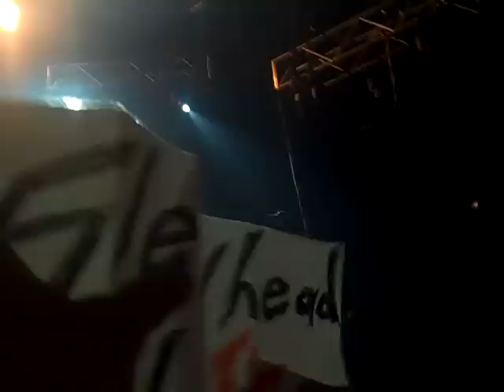Skillet Toby Mac Awake Tonight - Toledo part 4